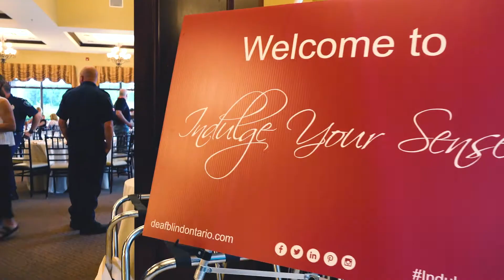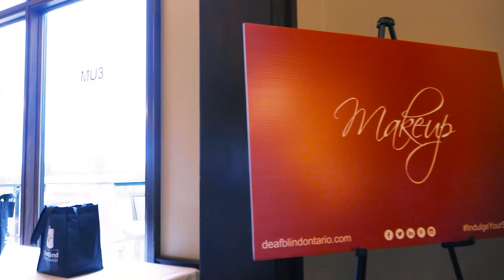Deafblind - Indulge Your Senses - Guest Promo